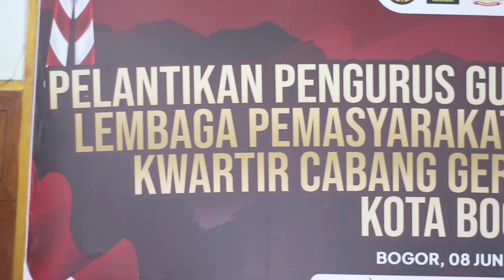[SekilasPramuka] Edisi Rabu 14 Juni 2023 - Pelantikan Gudep Lembaga Pemasyarakatan Kelas IIA Bogor